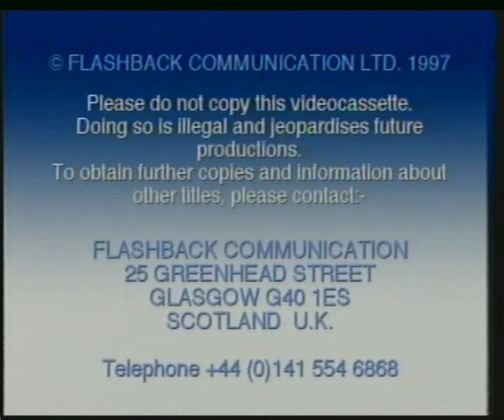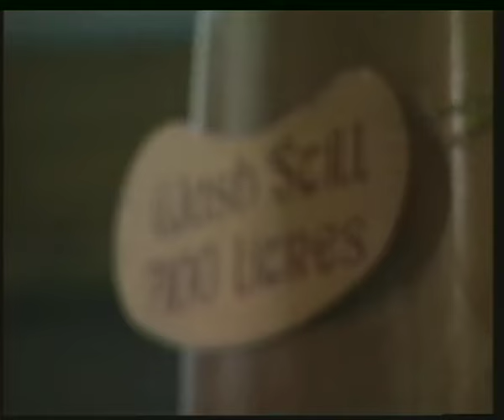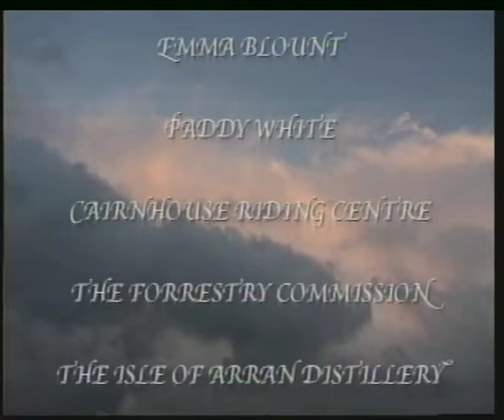Velvet & Steel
Prior to us relocating to Arran permanently, we filmed here several times. The island provides the perfect timeless backdrop for any rural Scottish production, such as this music video we produced with the talented Alastair McDonald in 1995. We did cheat and add in scenic shots from other Scottish locations, but all the songs were filmed around Arran. This is from a surviving VHS copy.